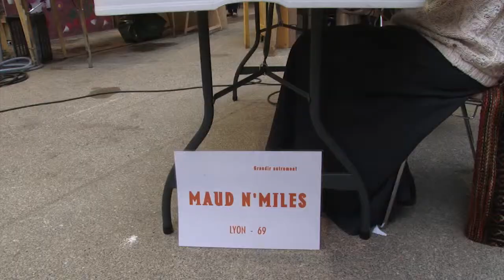Fabriquer ses couches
Salon Tatou Juste 2013